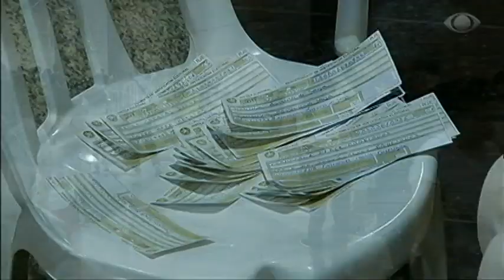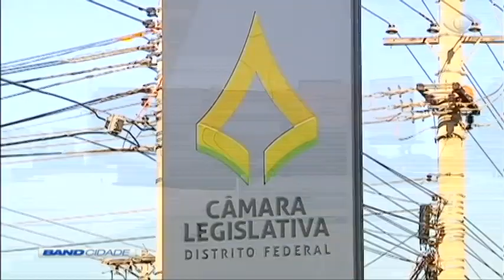Band Cidade 2ª Edição 08/10/2018 Bloco 1